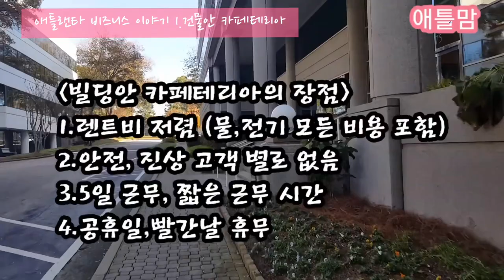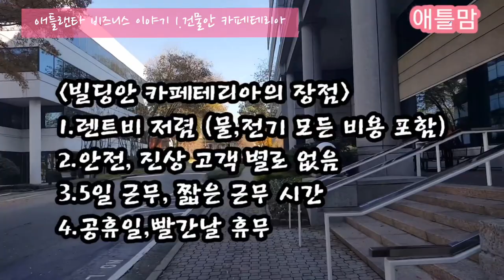[미국 비즈니스] 애틀랜타 건물안 카페테리아 비즈니스(샌드위치샆) / 2019년 애틀랜타 가을 단풍.애틀맘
미국 애틀랜타 건물안 카페테리아 비즈니스(샌드위치샆) / 2019년 애틀랜타 가을 단풍

가게에서
가을 단풍이 예뻐서 사진 찍다가 영상을 남겼습니다.
애틀랜타 스몰 비즈니스에 관심이 있으신분은 소리를 켜고 봐주시고,
다른 분들은 소리 없이 애틀랜타 단풍만 보세요
바람 소리 때문에~~~.
감사합니다.

10년뒤 이 여상을 보고 있을 저는 무엇을 하고 있을까요?

음악은..flow music 에서 방탄 Best of me
 (BTS piano)